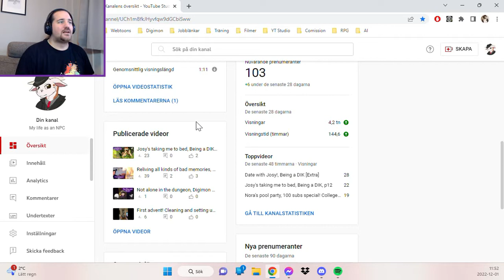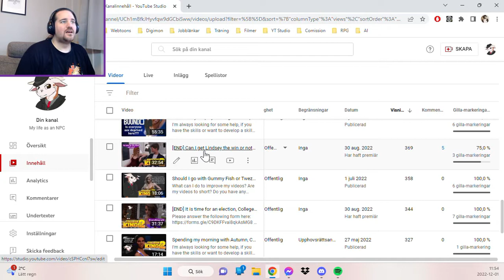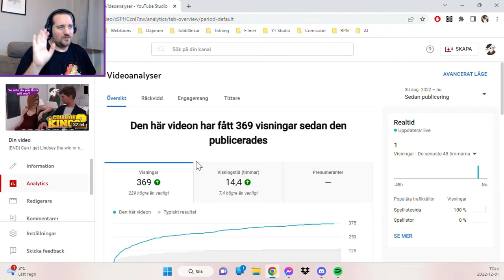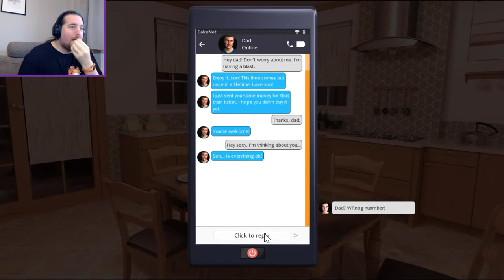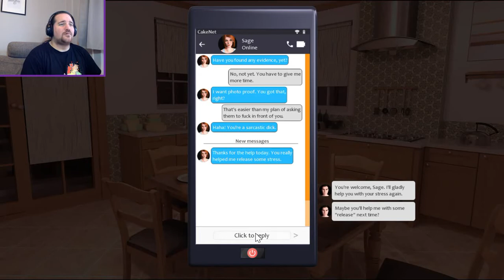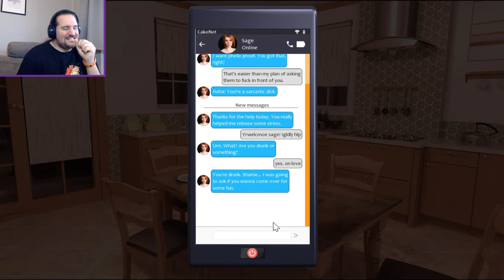In the Ice Queen's castle, Being a DIK, p13